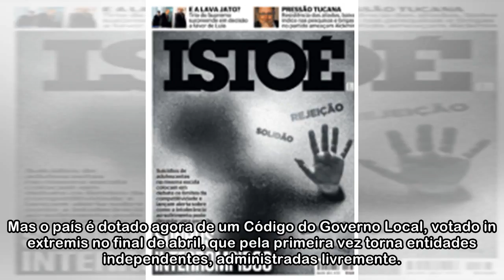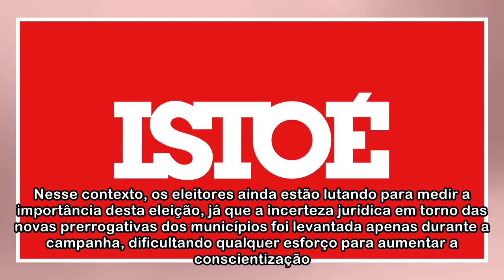Tunísia realiza no domingo primeiras eleições municipais livres - ISTOÉ Independente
Policial tunisiano vota em municipais em 29 de abril de 2018 - AFP/Arquivos Cinco milhões de tunisianos se preparam para eleger, no domingo (6), os conselhos municipais do país, durante a primeira vot...